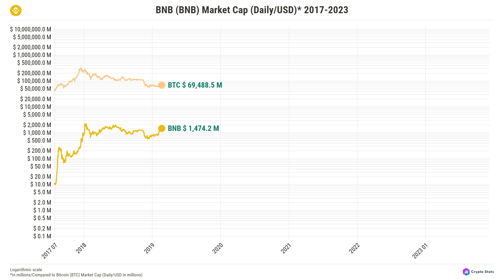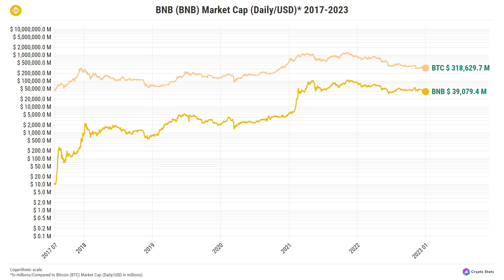BNB (BNB) Market Cap (Daily/USD) 2017-2023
How much is BNB (BNB) market capitalization today?
Where can I find more information about BNB (BNB) market capitalization?

The assets' market cap* evolution (in USD) over time.
*Also known as "network value", is defined as the product of the current supply by the current USD price.

🎞️ CHAPTERS:
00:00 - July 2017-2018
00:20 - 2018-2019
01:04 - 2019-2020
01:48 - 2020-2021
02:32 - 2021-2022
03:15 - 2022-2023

Asset(s): BNB
Interval: 24h
Currency: USD (in millions)
Scale: Logarithmic
Data range: July 2017 - January 2023

Soundtrack by KOLA - Life Is a Miracle

*Join NEXO and get $25 in BTC after top up $100 or more in assets!